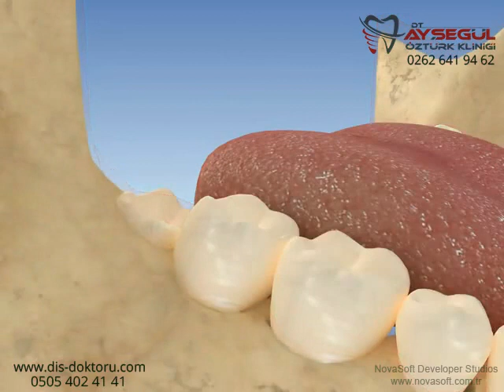Yarı gömülü 20 yaş dişinin kemik içindeki pozisyonu ve çekimi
Yarı gömülü  20 yaş dişinin cerrahi olarak çekimi gösterilmektedir. Gömülü dişlerin diş hekimi tarafından kontrol edilmesi gerekir.
Diş çekimiyle ilgili ayrıntıları adresinde bulabilirsiniz.
İngilizce Açıklama: The position and extraction of impacted third molar teeth

Dt. Ayşegül Öztürk Clinic was established in Gebze (in Turkey) for the treatment of oral and dental diseases (implant, orthodontics, canal treatment, tooth whitening, porcelain teeth, zirconium teeth, removable dentures, fixed dentures, tartar cleaning, crowns and bridges, aesthetic dentistry, child dentistry, orthodontics with transparent plates, etc.) .

* Orthodontics (Treatment of Tooth Complications)
* Dental Filling (Restorative Treatment),
* Gum Treatment,
* Child Dentistry
* Aesthetic Dentistry
Preserving existing teeth with dental care and treatments provides health, money and moral benefits.